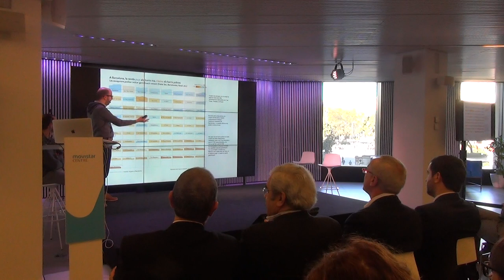Presentació de la ‘Guia de visualització de dades’ de